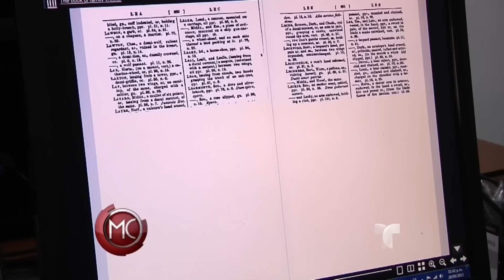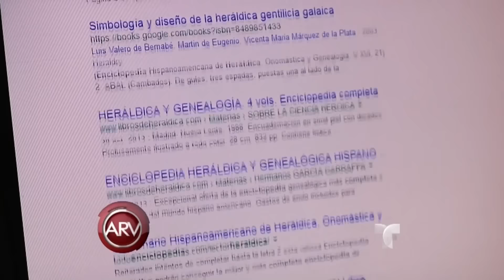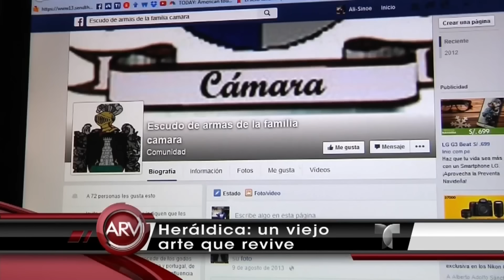Artista plástico inmortaliza apellidos en escudos | Al Rojo Vivo | Telemundo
SUBSCRIBETE El hombre de Lima, Perú se encarga de fabricar escudos de armas tal como se hacían muchos años atrás.